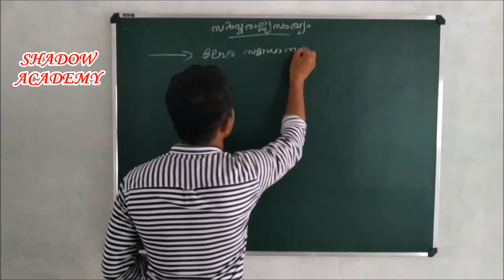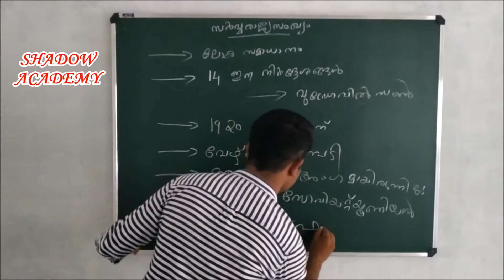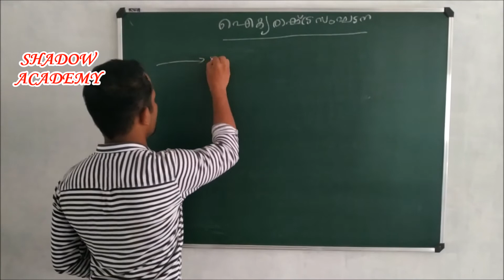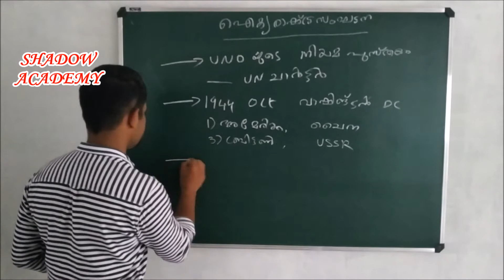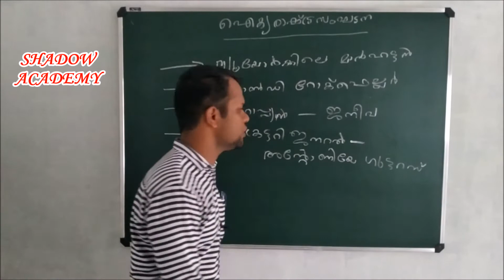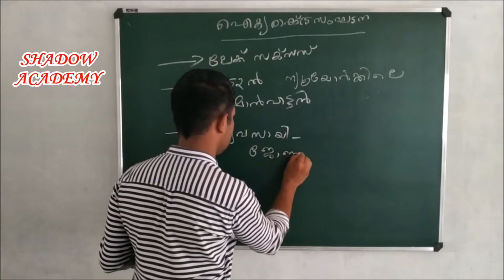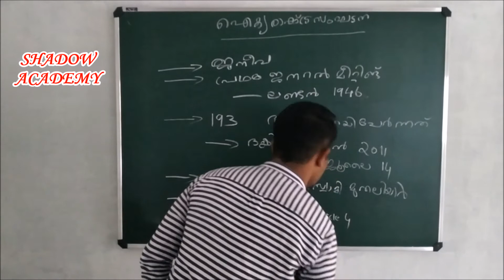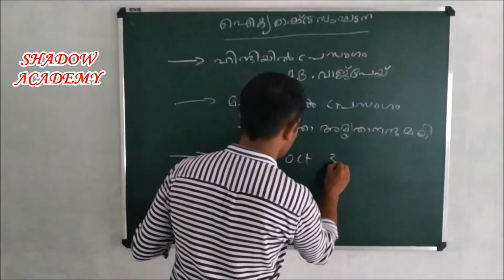LDC Main Exam | LGS Main Exam 2021 | സർവ്വരാജ്യ സഖ്യവും ഐക്യ രാഷ്ട്ര സംഘടനയും